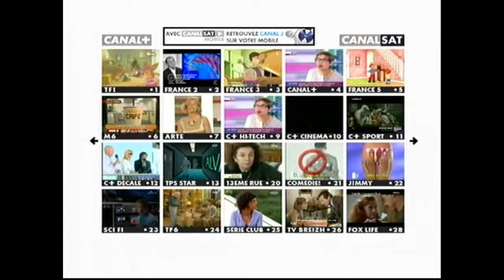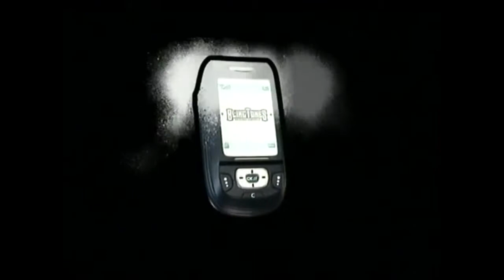[WebTV] MCM TOP - 20 Juin 2007 - Bug Canalsat mosaïque & Pubs